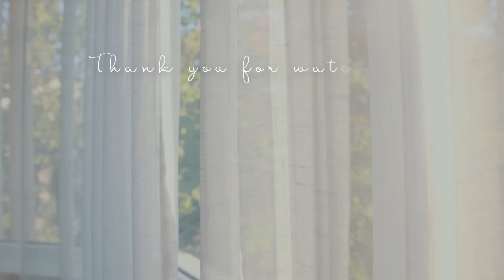Welcome Summer☀️夏を楽しみたい一人暮らしの日常｜美肌アイス作り｜フットケアとネイル💅｜サマーキャンプ｜晩酌しながらおうちご飯を食べる🍺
7月も半ばになりました。
It is now the middle of July.

皆さん、熱中症などに気を付けながら夏を楽しみましょうね🌞
Enjoy the summer while taking care of heat stroke.

0:00 オープニング/opening
0:25 ガーリックトースト作り/Making garlic toast
2:02 さぁ食べよう🧄/Let's eat
4:02 フットケア＆ネイル/Foot Care & Nail
5:26 甘酒アイス作り/Making Amazake ice cream
6:29 夕飯作り/Making dinner
9:25 ビールを飲みながらの夕飯/Dinner with beer🍺
11:15 お風呂上がりのアイス/Ice cream after bathing
12:23 保湿しよう/moisturizing
12:38 キャンプ/camping